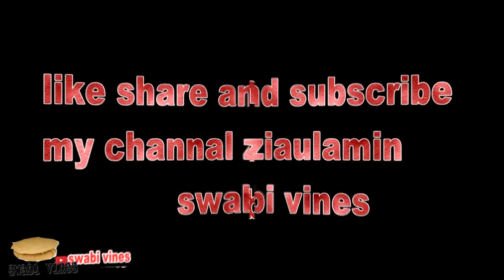Buner vines new || Buner vines new video 2019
baba vines
bunervines new video
Buner Vines New Video 2019.Govt Tex Of Pakistan
video Geo News Interview With Buner Vines || Buner vines New with geo news ||Quaid sohail
baba vines
Buner Vines New Video pashto funny video lets have some fun
Di nine zamane khalq funny video
pashto new funny video lets have some fun
2019 HD swabi vines
pashto new funny video lets have some fun, pashto funny, funny video, funny videos
pashto new funny video Lets have some fun swabi vines, our vines, buner vines, peshawar vines
Types Of Bike Friends | By Pashtoon Vines | Pashto New funny video | 2019swabi vines |swabi vinesswabi vines
2019 funny video, 2019 funny videos, 2019 funny video new year, 2019 funny videos happy new year, funny, funny videos 2019, funny videopashto new funny video lets have some funswabi vines

Pashto New Funny Videos 2018,Pashto New Funny, Pashto Funny, Pashtoon Funny, Pashtoon Vines
New Funny Videos Clips 2018,Pashtoon Vines New Funny Clips 2018,Our Vines New Funny Videos
2018,Our Vines Funny,Our Vines Funny Clips 2018,Our Vines Funny Videos Clips 2018, Our Vines,swabi vines
Pashtoon Vines, Pashtoon Vines New Funny Videos 2018,Pashtoon Vines Funny Videos Clips 2018,swabi vines
swabi vines
swabivinesPashtoon Vines Funny, Pashtoon Vines Funny Videos 2018 Full HD,our Vines Funny Videos 2018 Full
HD,Dir Maidan Vines,Dir Vines,Dir Maidan Vines New Funny Videos 2018,Dir Maidan Vines Funny
Videos Clips 2018, Pashto New Comdey Darama 2018, Pashto New Funny Videos, Full HD, Pthan Vs
ziaulaminswabi vinesCute Girls Viral Videos Songs 2018, Pathan Vs Cute Girals, Pathan Vines Funny Clips, Pathan Vs Cute Girls Viral Videos 2018, Pathan, Pashto New Songs 2019, Pashto New Dubbing Songs 2019,
Cute Girls Viral Videos Songs 2018, Pathan Vs Cute Girals, Pathan Vines Funny Clips, Pathan Vs Cute Girls Viral Videos 2018, Pathan, Pashto New Songs 2019, Pashto New Dubbing Songs 2019,
 ziaulaminswabivinesPashto New Lovely Dubbing Songs 2019,Gul Khan,Gul Khan Vs Sultan, Pashto New Mast Dance 2019, Pashto New Mast Ghazal 2019, Pashto New Local Mast Dance 2019, Pashto New Local
swabivinesPashto New Lovely Dubbing Songs 2019,Gul Khan,Gul Khan Vs Sultan, Pashto New Mast Dance 2019, Pashto New Mast Ghazal 2019, Pashto New Local Mast Dance 2019, Pashto New Local
Primary school new year students pashto funny byswabi vinesvideo is regarding trending games blue whale and momo challenge game.
we suggest you not to play this game
like our page on fb "free vines tn"i